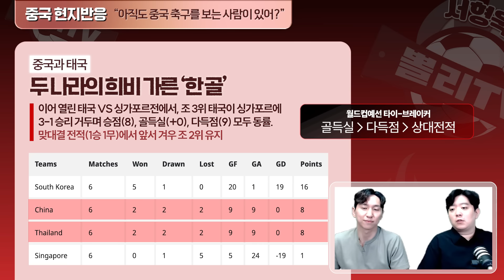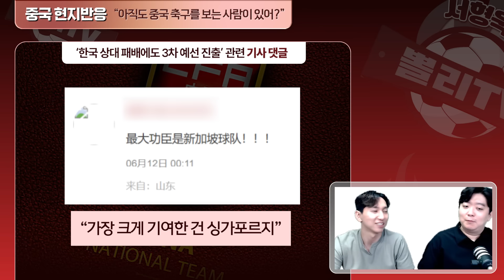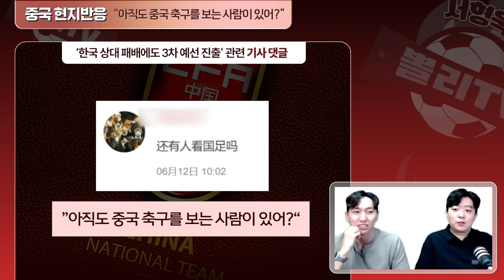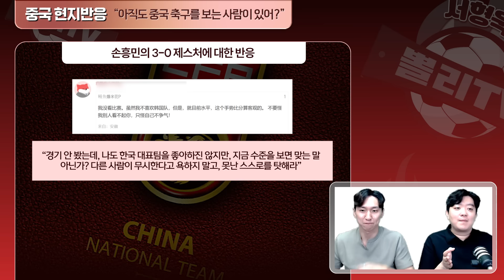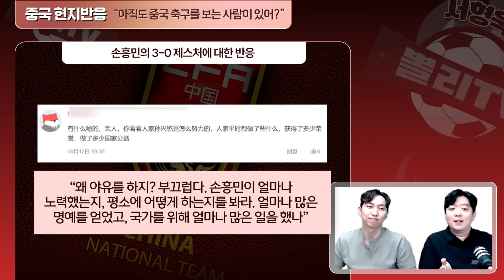[현지반응] 손흥민 제스쳐에 긁힌 中 축구팬들의 폭언 ”감히 SON을?“